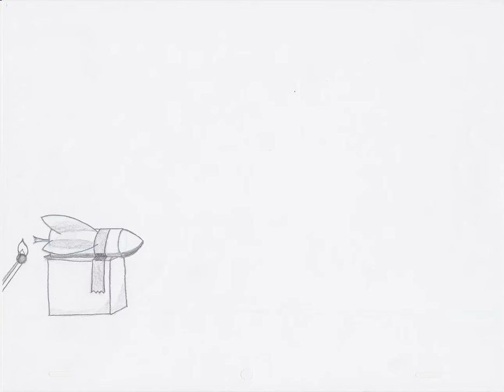Crashing Box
2D Box crashing into a wall.  One of my first 2D animations.